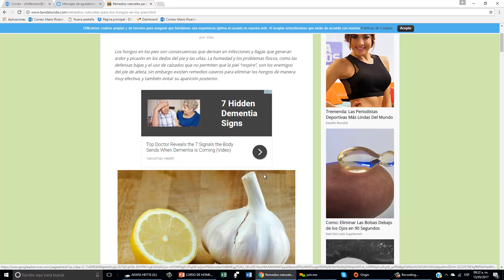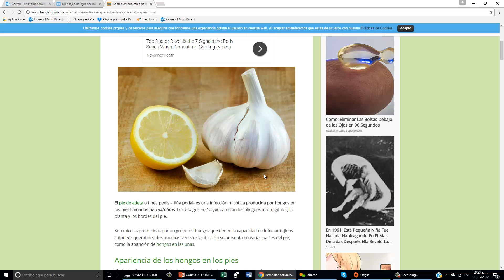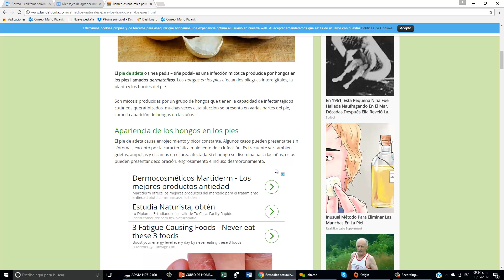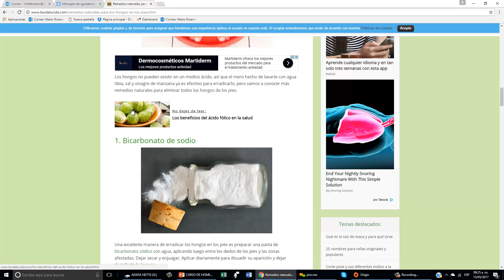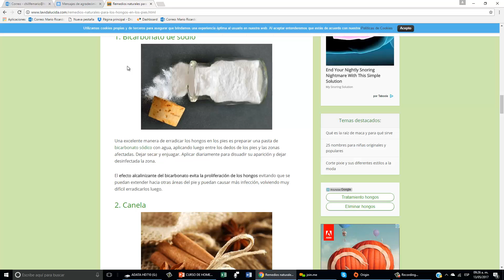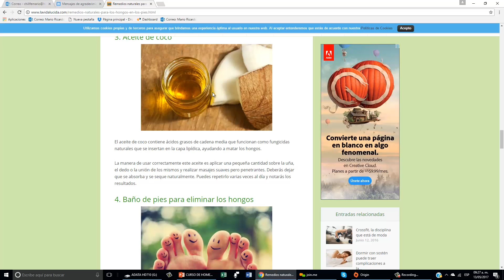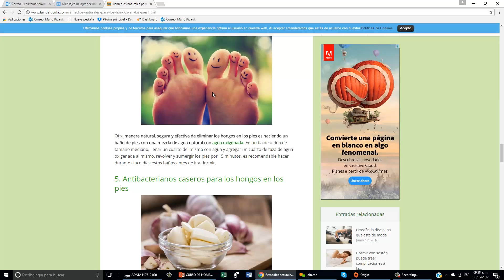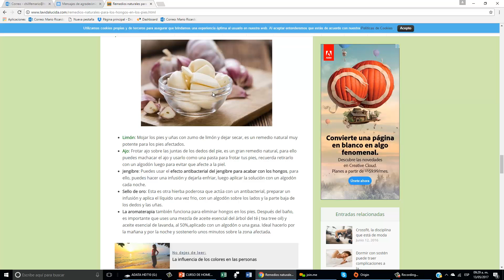¡Como Curar los hongos de los Pies!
La universidad Virtual de Chilife, te da la bienvenida a esta capsula de conocimiento, te invito a que estudies con nosotros Medicina Alternativa de alta escuela, solicita tu pase al correo electrónico para que entres durante un mes donde vas a ver Biomagnetismo, Homeopatia, Medicina Ortomolecular, o Kinesiologia e Hipnosis Clinica si quieres descargar en automatico los primeros módulo completamente gratis vete a la siguiente pagina web. Tu amigo y profesor el Dr. Mario Ricardo